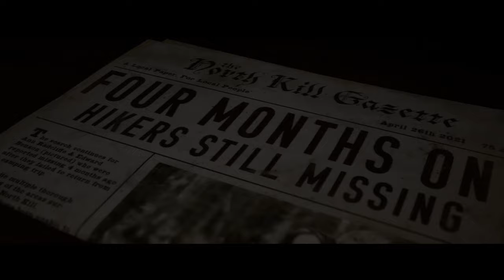The Quarry #06 – In der Falle [Lets Play] [Deutsch] 2K